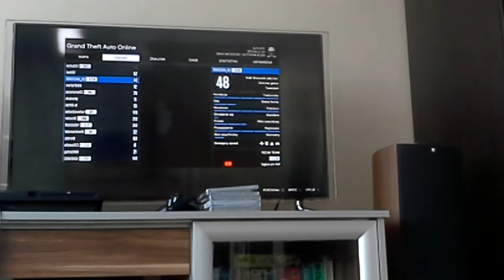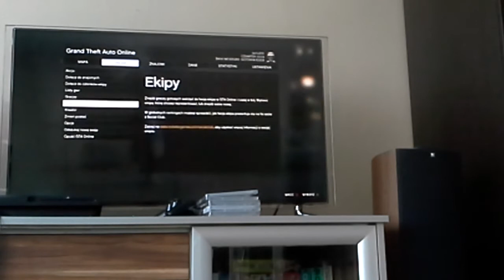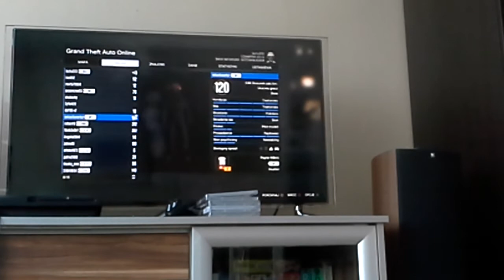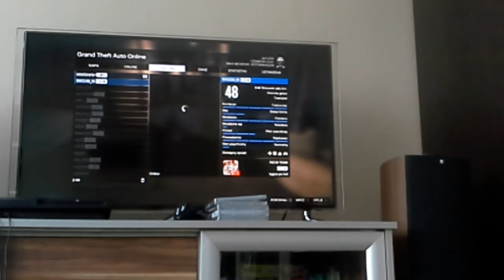GTA V LIVE 1 ODCINEK